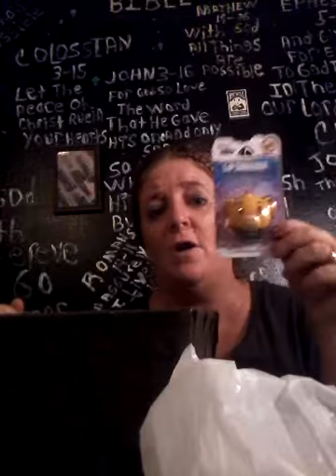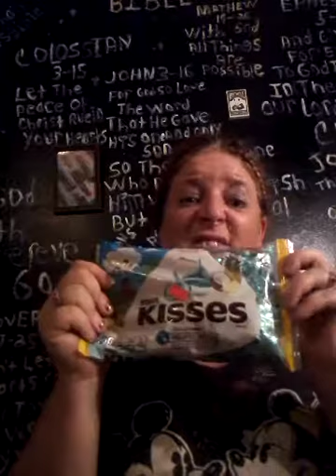My Walgreens and Family Dollar haul September 2018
Shopping is fun